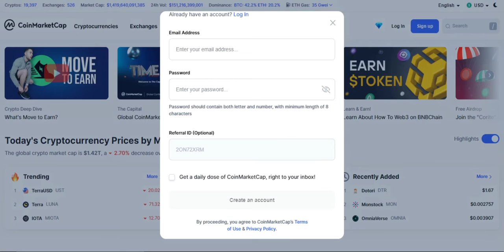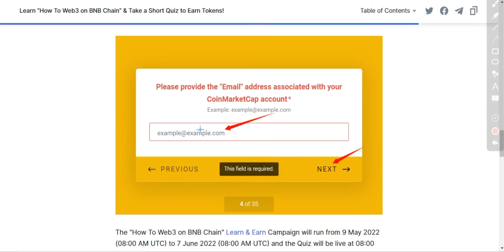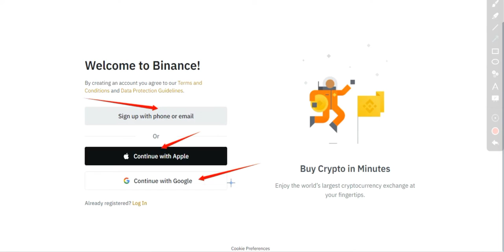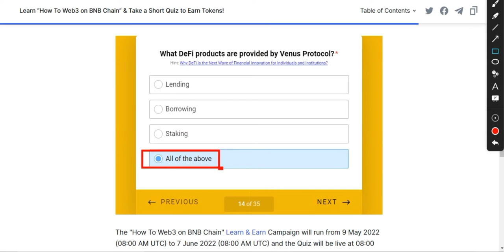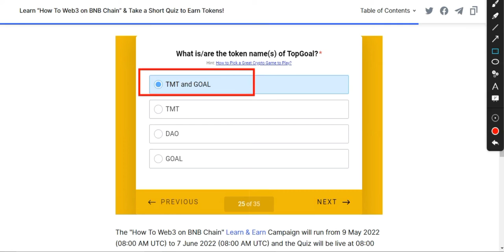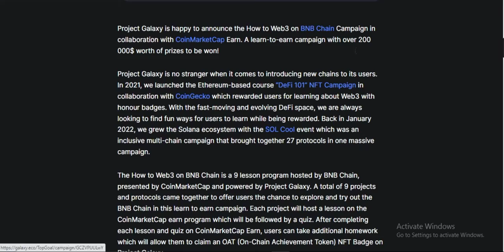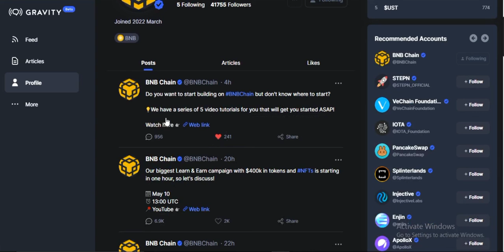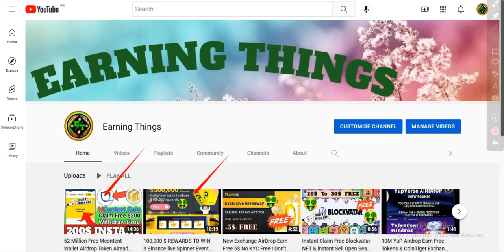Coinmarketcap 180,000$ !! Learn and Earn Airdrop !! All Answers !! How to Web3 on BNB Chain Answers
Assalamualaikum